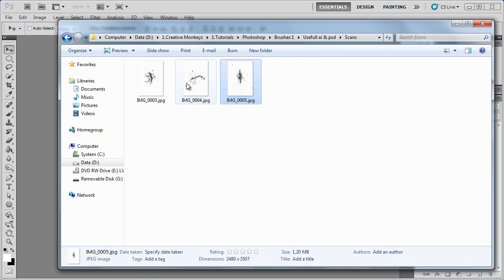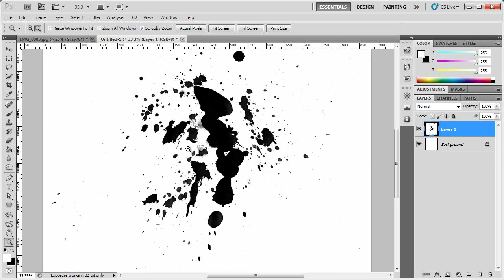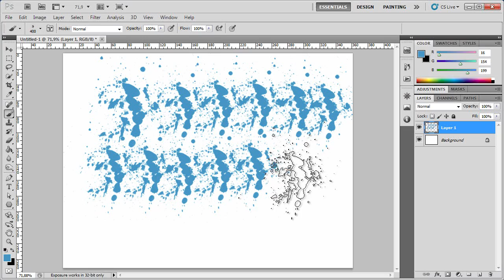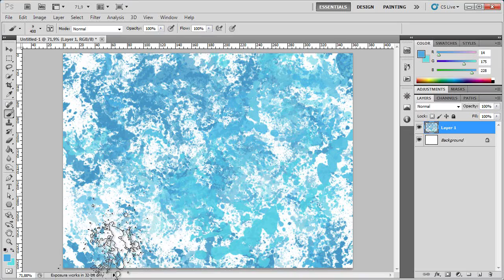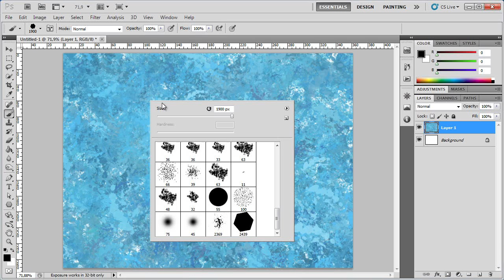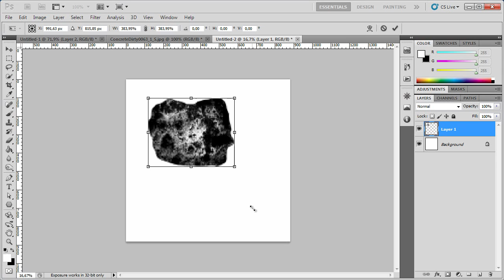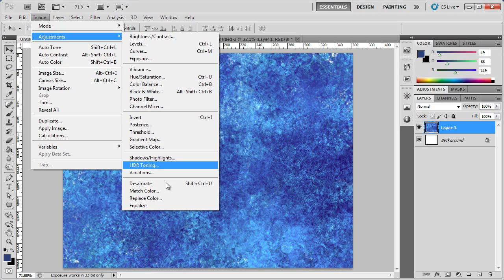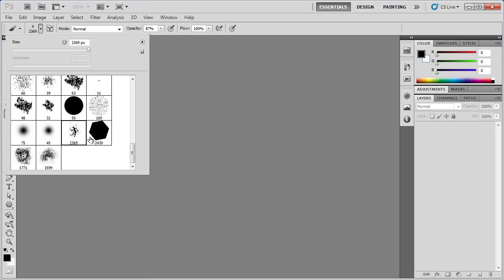Photoshop 01 - Brush-uri & Brush Panel-ul